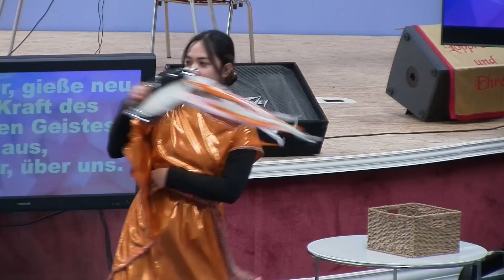Lanie & Charlene Interview (Worship Dance)